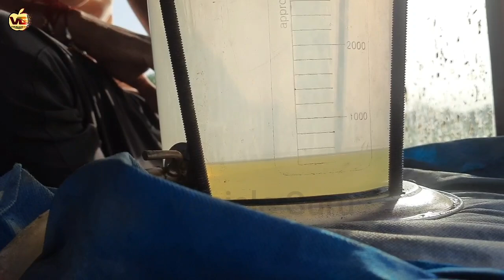विडियो के आखिर में मिलेंगी समाधान की विडिओ Massey Ferguson 9500 smart Diesel Average with Harrow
In this video Massey Ferguson 9500 smart Diesel Average with Harrow in Bindawas.